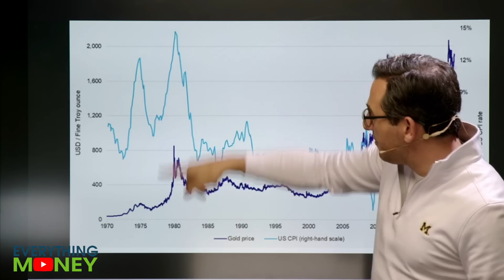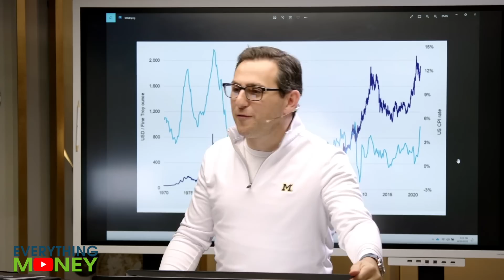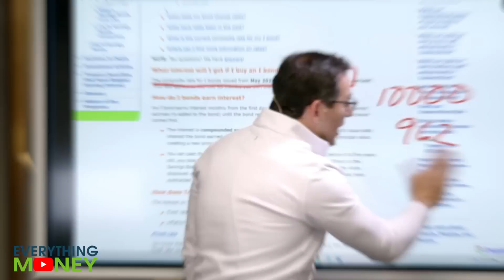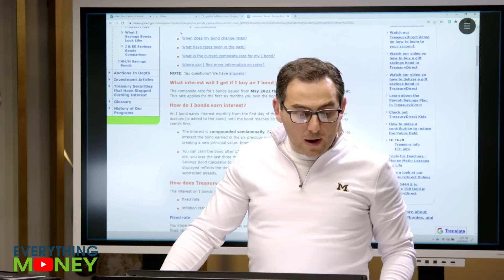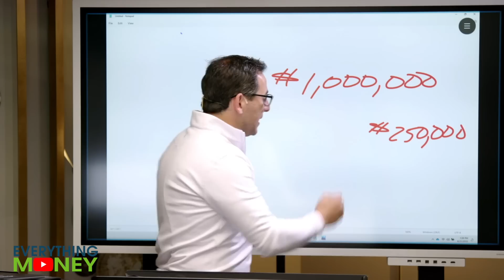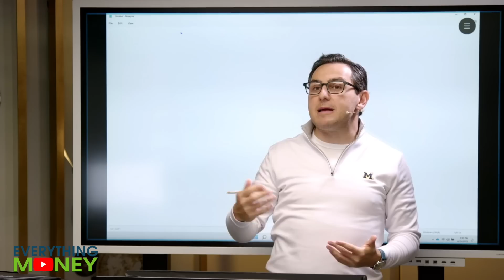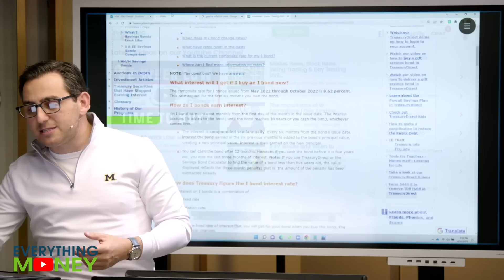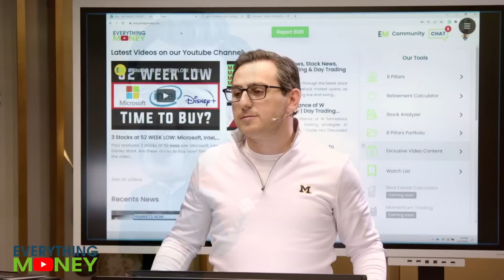5 Ways to Protect Yourself Against Inflation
Here are 5 ways to hedge against inflation, such as investing in gold or I Bonds, real estate investing, trading options, or simply saving money and living within your means. Check it out!

0:00 Gold
1:57 I Bonds
5:07 Real Estate (timecode change needed)
8:32 Options
8:50 Save Your Money

Richer, Wiser, Happier - William Green
The Intelligent Investor - Benjamin Graham
One Up On Wall Street - Peter Lynch
Beating The Street - Peter Lynch
The Complete TurtleTrader: Michael Covel